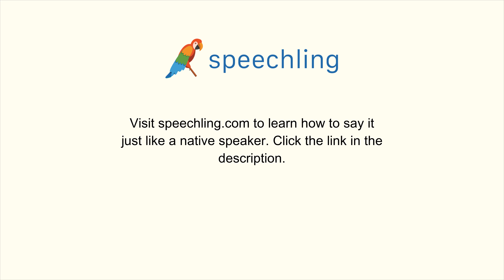How to say "Weak" in French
Male Voice:
Faible

Female Voice:
Faible

Male Voice Translation:
Weak

Female Voice Translation:
Weak